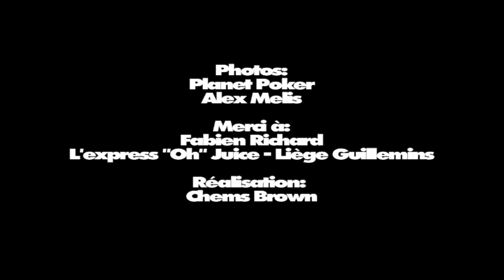Exodus: The True Story of the Sheriff (Thierry De Quick)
Joueur hors paire, "Jean-Claude Vandamme" du poker, Thierry De Quick est avant tout
le "Sheriff" ... un redoutable adversaire, imprévisible et respecté de tous !!!
Interdit de Casino en Belgique depuis Mars 2013 et "Ne compte pas en rester là" comme il aime si bien le dire !!!.
Bien décidé à mener son combat contre les "traitements crapuleux" subis dans certains casinos du royaume, le Sheriff propose une lettre ouverte aux responsables afin de faire régner la nouvelle loi: " RESPECT !!! "